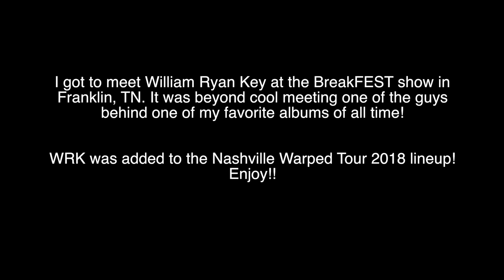Ocean Avenue - Yellowcard || Warped Tour Edition - Anthony Kiriazes (Drum Cover)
Nostalgic powerhouse from one of the greatest albums of the 2000's!

Meeting William Ryan Key was absolutely incredible.

As Warped Tour approached, WRK was added to the lineup qualifying this video to be in the Warped Editions haha.

As of this video's release it's 3 days until the Nashville Warped Tour!

I proudly support
Vic Firth Drumsticks
64 Audio In Ear Monitors